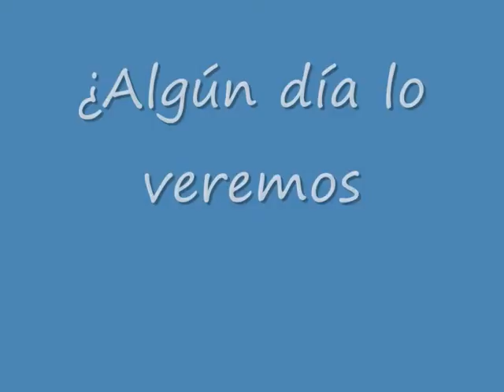Palacio de los Deportes de Bilbao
Video composición del estado actual de las obras del Palacio de los Deportes de Bilbao, que será el recinto donde el Bilbao Basket, disputará sus partidos